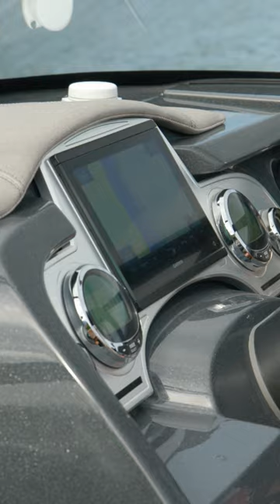Built with the best technology and backed by our 5-year Bow to Stern Warranty.